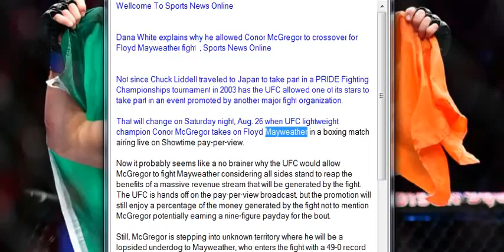Dana White explains why he allowed Conor McGregor to crossover for Floyd Mayweather fight , Sports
Dana White explains why he allowed Conor McGregor to crossover for Floyd Mayweather fight  , Sports News Online

Not since Chuck Liddell traveled to Japan to take part in a PRIDE Fighting Championships tournament in 2003 has the UFC allowed one of its stars to take part in an event promoted by another major fight organization.

That will change on Saturday night, Aug. 26 when UFC lightweight champion Conor McGregor takes on Floyd Mayweather in a boxing match airing live on Showtime pay-per-view.

Now it probably seems like a no brainer why the UFC would allow McGregor to fight Mayweather considering all sides stand to reap the benefits of a massive revenue stream that will be generated by the fight. The UFC is hands off on the pay-per-view broadcast, but the promotion will still enjoy a percentage of the money generated by the fight not to mention McGregor potentially earning a nine-figure payday for the bout.

Still, McGregor is stepping into unknown territory where he will be a lopsided underdog to Mayweather, who enters the fight with a 49-0 record while being touted as one of the greatest boxers of all time. It doesn’t seem many analysts are giving McGregor a shot to win much less a chance to survive 12-rounds with Mayweather, so why did the UFC sign off on this fight?